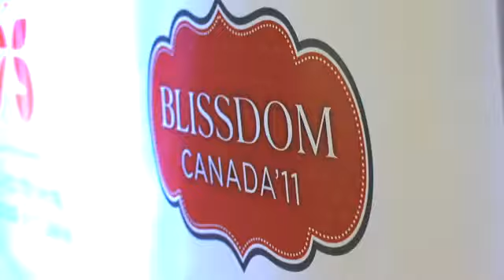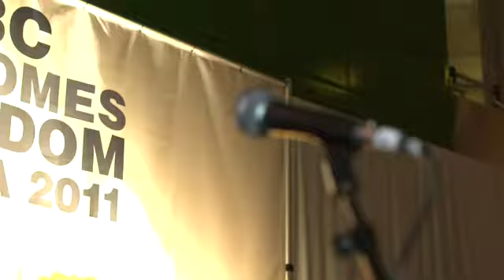Blissdom Canada 2011 Opening Night | CBC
CBC Live played host to over 300 of Canada's top female bloggers in the Barbara Frum Atrium to kick off Blissdom Canada 2011.